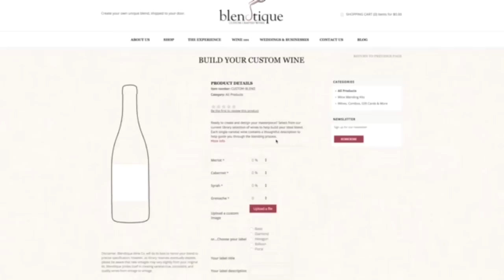Republicans are Doing Nothing on Gun Control, Safety & the American People. We Need to Vote Them Out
Republicans are Doing Nothing on Gun Control, Safety & the American People. We Need to Vote Them Out! - Victor Shi